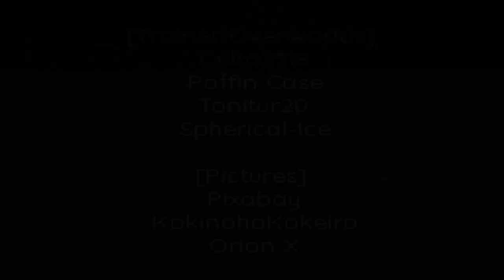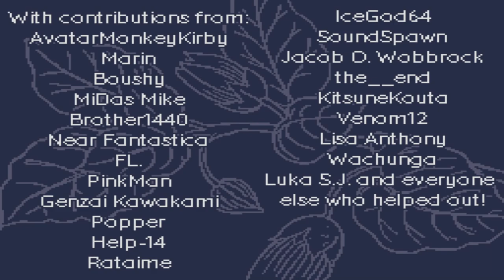Pokemon Nightshade - Part 10 - (Walkthrough/Let's Play)